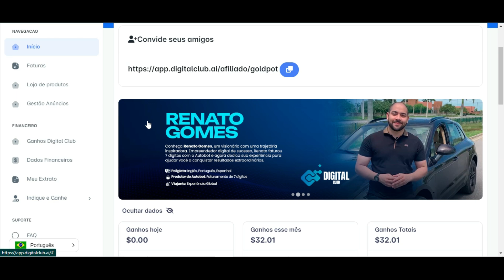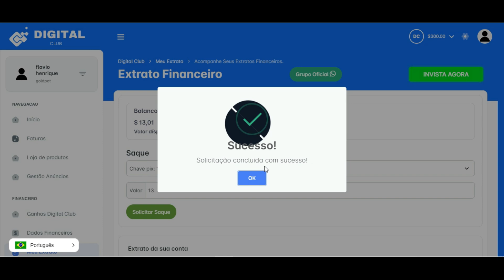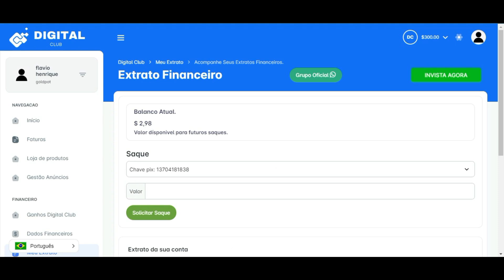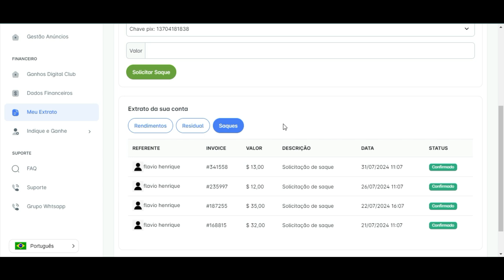😲 CRISE NA VENEZUELA AFETA O MERCADO DE TRAFEGO PAGO ? DIGITAL CLUB SERA QUE CONTINUA PAGANDO? 😲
GOLD POT MENTORIA E SUPORTE